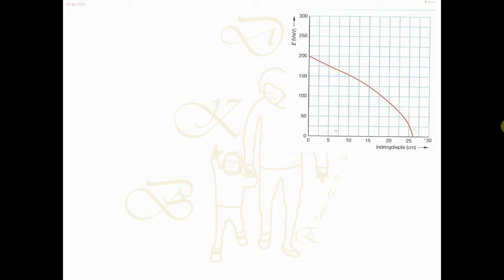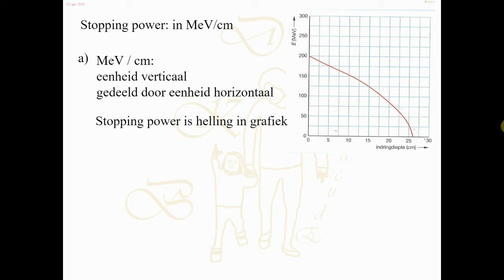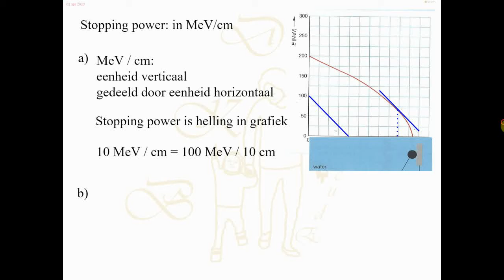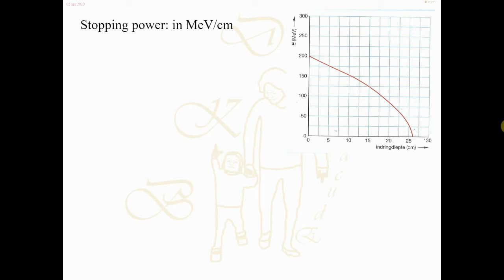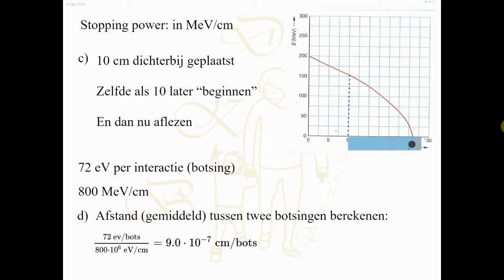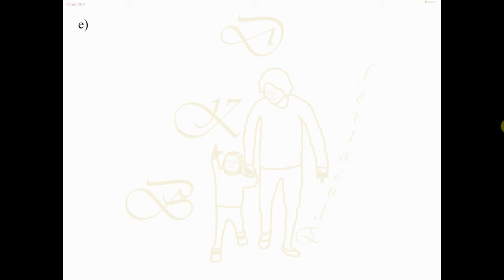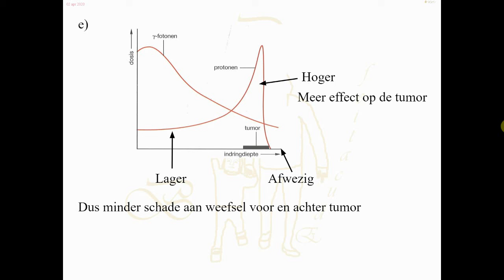Overal Natuurkunde, 5V H10 opg. 61